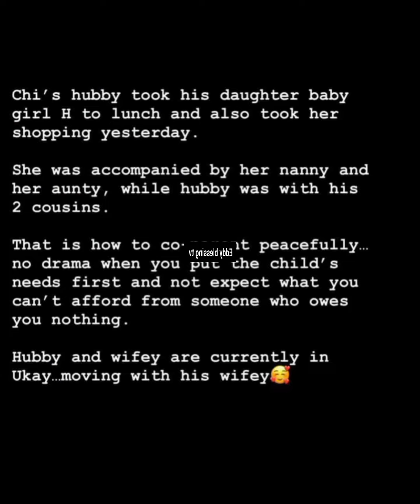FINALLY CHIOMA HAS BEEN VINDICATED AS DAVIDO REVEALED DE REASON HE STOP FLAUNTING HIS CHILDREN ONLIN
davido chioma davidoandchioma@freddy#chiomadavido#chefchi@dmw#